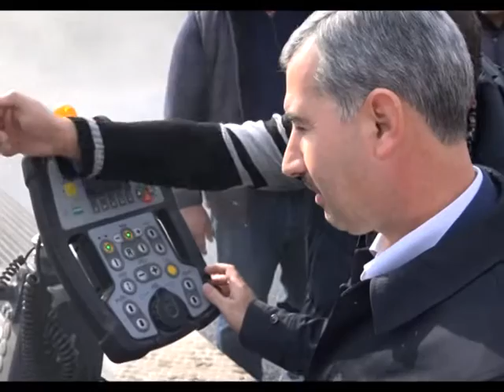BAŞKAN ÇINAR SAHAYA İNDİ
31 Mart Mahalli İdareler Seçimleri’nde Yeşilyurt Belediye Başkanlığına seçilen Mehmet Çınar, “Bize gösterilen teveccühü asla karşılıksız bırakmayacağımızı herkesin bilmesini istiyorum. Yeşilyurt’u 2023 vizyonuna taşıyacak yeni projelerimizi hayata geçirmek için canla başla çalışacağız, bundan kimsenin şüphesi olmasın. Halkımız geçmişte olduğu gibi bizleri yine makamda değil sahada çalışırken görecektir” diye konuştu.